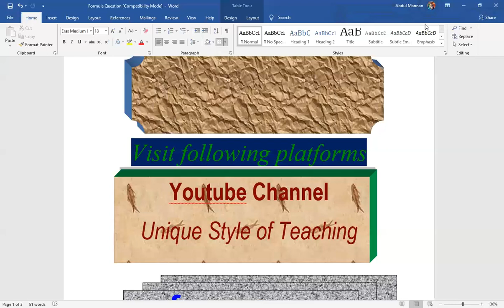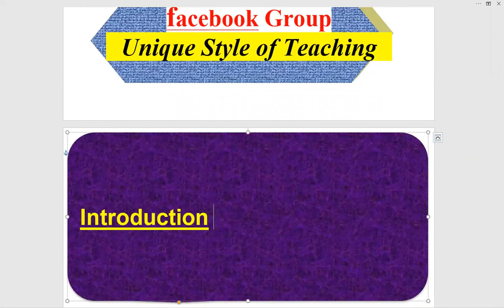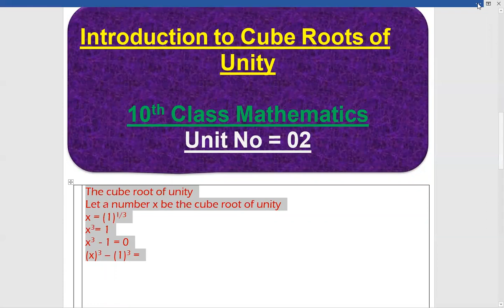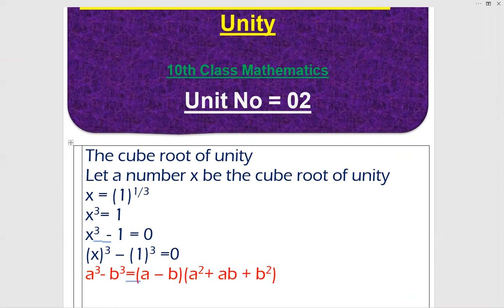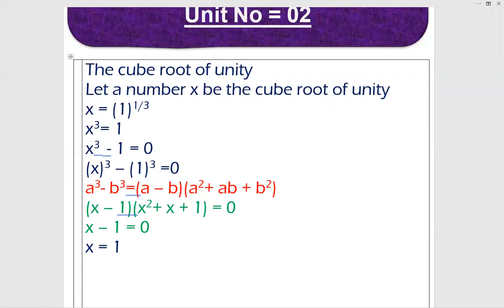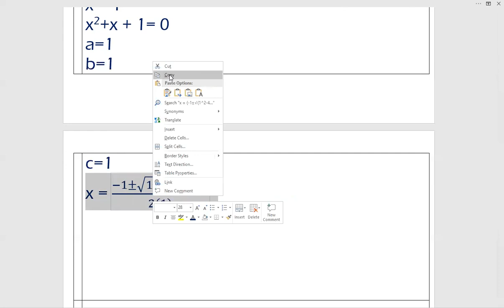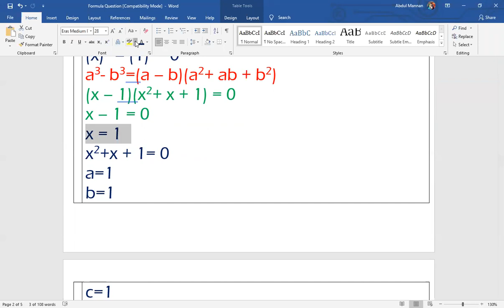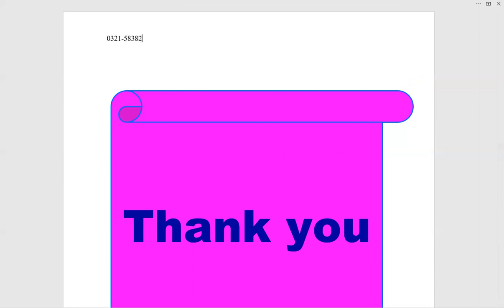10th Class Maths chapter 2|Theory of Quadratic equations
In this online lecture, Muhammad Aslam  explains Matric part 2 Mathematics Chapter 2 Theory of Quadratic Equations in Urdu.